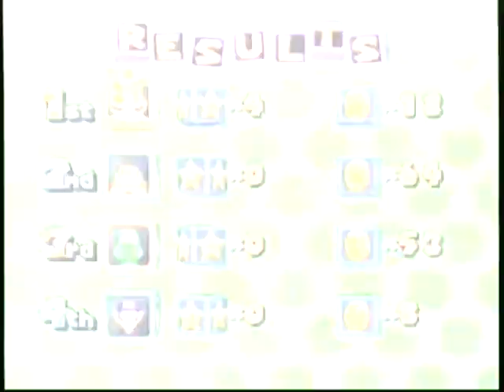Mario Party 4 - PART 5 - Foregone Conclusion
Episode 5 - Foregone Conclusion

This domination comes to a crashing end.